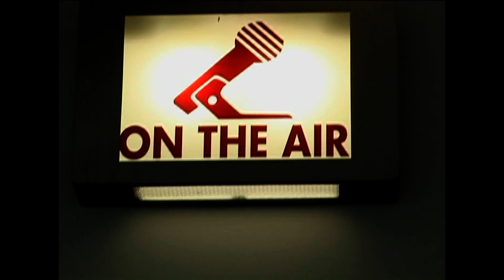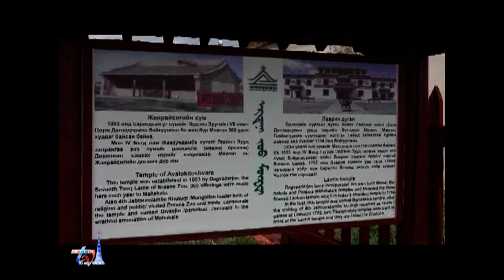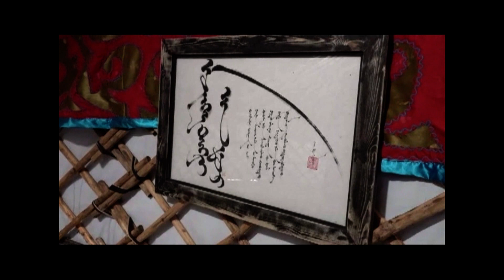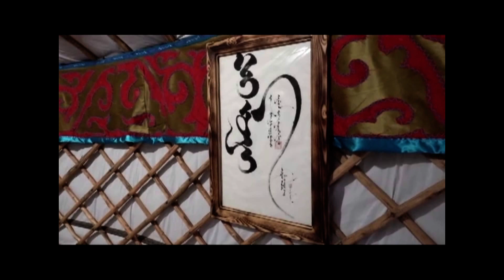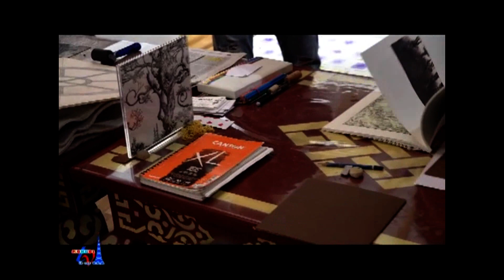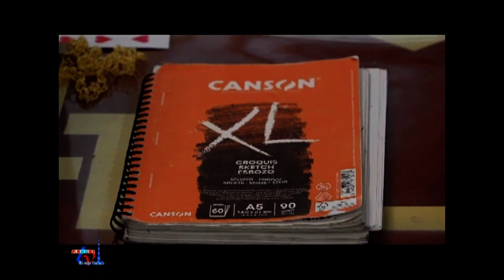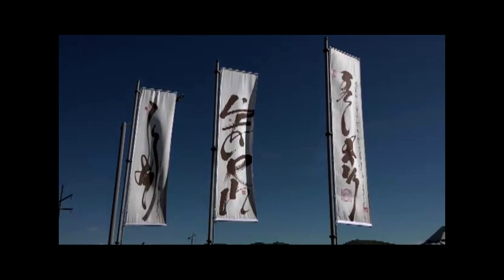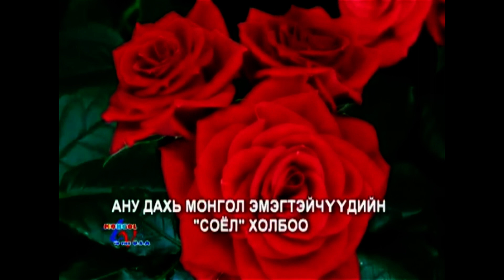AНУ ДАХЬ МОНГОЛ ТЕЛЕВИЗ: 2022.07.25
Opening ceremony ,Erdenesiin huree center, Kharkhorin,Uvurkhangai.